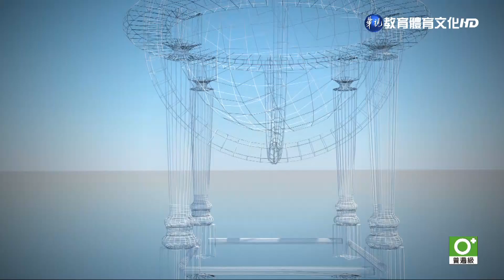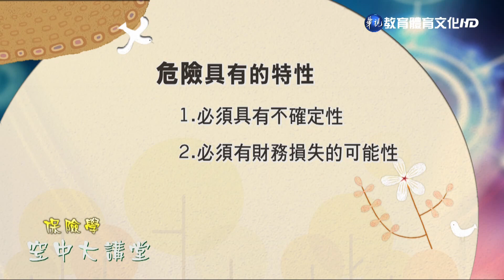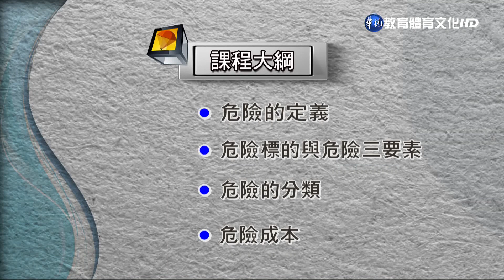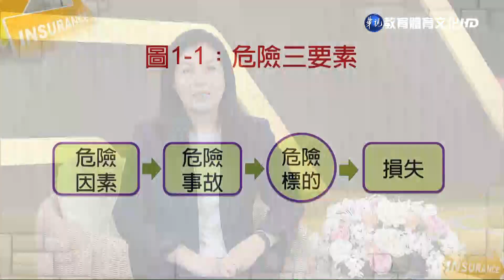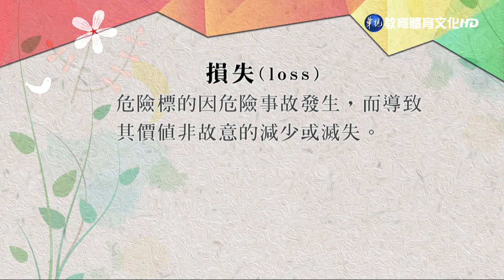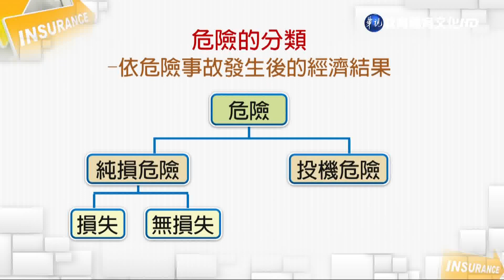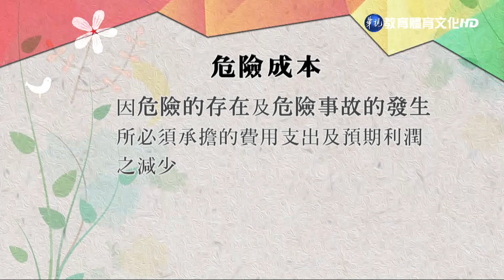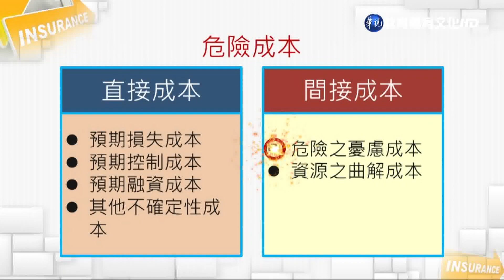保險學（商專） 第1講